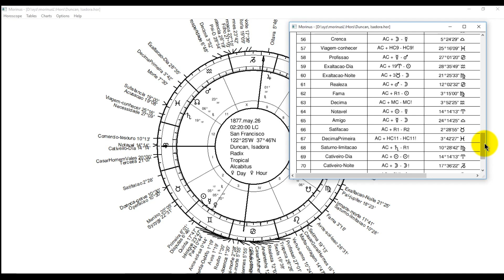🌍Lotes e relação ao aspecto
🌍Ter noção  da posição do lote e relação ao aspecto.